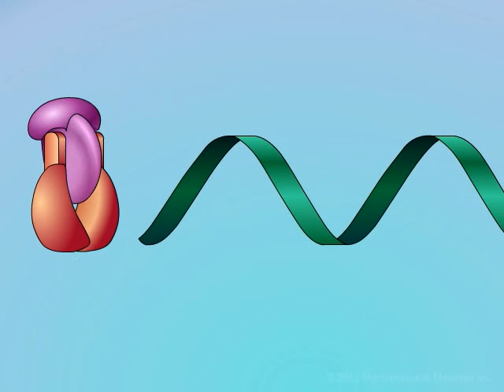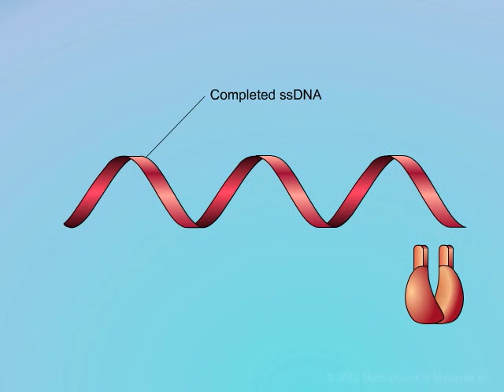HIV: Mechanisms of NNRTI Resistance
This animation describes how mutations acquired by the HIV reverse transcriptase enzyme can effectively prevent NNRTI medicines from being able to bind to it. Narrated by Dr. Mark Wainberg, Professor of Medicine and of Microbiology at McGill University, Montreal, Quebec, a Canadian AIDS researcher and activist.